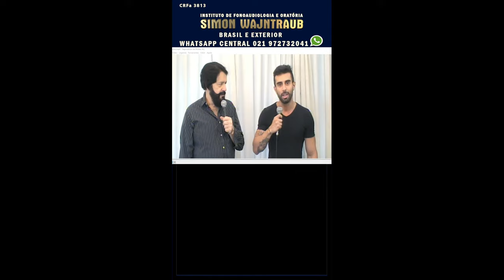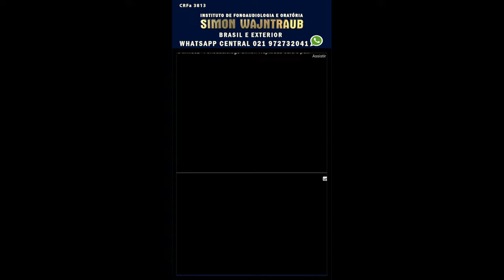Live do Fonoaudiólogo Simon Wajntraub casos de cura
Entre em contato conosco através do whatsapp central:
Para informações entre em contato no WhatsApp Central 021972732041
Unidades: Rio de Janeiro (Copacabana e Barra), São Paulo (Jardins), Brasília (SHN) e online para todo o Brasil e Exterior.
Instituto de Fonoaudiologia e Oratória Simon Wajntraub, tratamentos e cursos presenciais e online para todo o Brasil e Exterior.
Estados Unidos, Angola, Chile, Porto Alegre, Argentina, Paraguai, BSB, Recife, Portugal, Santa Catarina, Curitiba, Florianópolis e muito mais.
Adultos, Crianças e Empresas.
Conheça e compre todo o Material Audiovisual para tratamento e treinamento em até 12X sem juros no cartão de crédito clicando no link abaixo.
Conheça o funcionamento dos tratamentos e cursos online do Instituto de Fonoaudiologia e Oratória Simon Wajntraub.